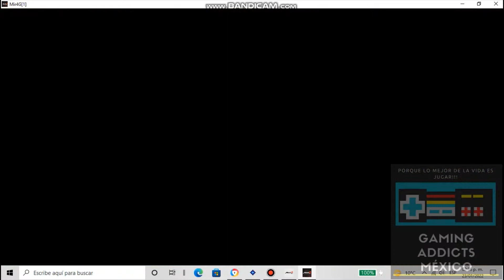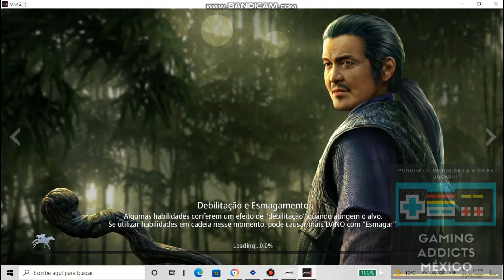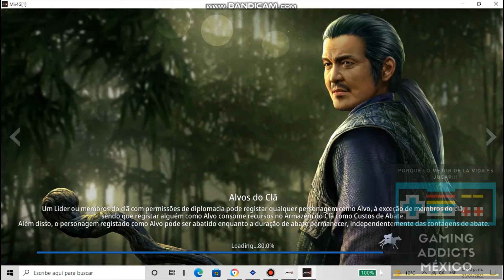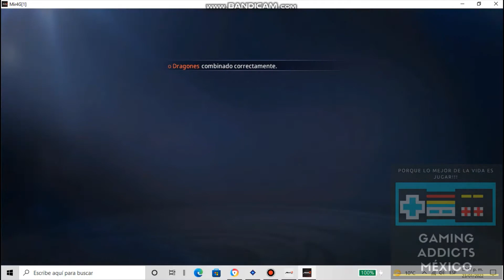Mir4 de nivel 18 a 20!!!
Por fin llegando al tan esperado nivel 20, y ahora si... lo que vienen son los tutoriales sobre todo lo que les espera a este nivel 😉😁